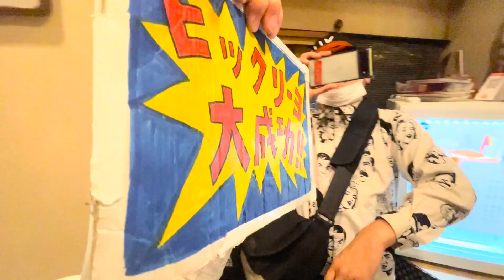【緊急ビックリーヨ】こうたんが福岡にいるので急遽六三亭英二を驚かせてみた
今日はビックリブラザーズ！
岡本幸大が福岡に来てくれたので英二に会いに博多六三亭へ！
板前姿の英ちゃんを見ちゃリーヨ☆